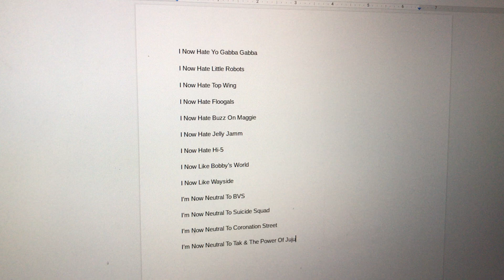13 Opinions Changed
Reasons For Yo Gabba Gabba:
1. There Songs Are Annoying
2. Some People Are Losing Interest On That Show
But I Still Hate The Wiggles
3. I’m Too Old For It
Reasons For Little Robots:
1. I’m Too Old For That Show
2. It Aired On Tickle U
But I Still Hate Robotomy
3. Some People Hate That Show
Reasons For Floogals:
1. It’s A Rip-Off To Futurama
2. Loser336 LynnLoud909 Hates That Show
3. It’s Lame
But I Still Hate Tiny Planets & The Zulu Patrol
Reasons For Buzz On Maggie:
1. Maggie Causes Some Trouble
2. Some People Hate This Show
3. It’s Lame
Reasons For Jelly Jamm:
1. It’s Too Annoying
2. I’m Too Old For That Show
3. Loser336 LynnLoud909 Hates That Show
But I Still Hate Bo On The Go
Reasons For Hi-5:
1. It’s Like The Wiggles
2. Loser336 LynnLoud909 Hates That Show
3. The Songs Are Annoying
Reasons For Bobby’s World:
1. It’s Classic
2. Shimmer&ShineFTW WordGirl Sucks Likes That Show
3. It’s Awesome
But I Still Love Some Classic Shows
Reasons For Wayside:
1. The Animation Looks Amazing
2. I’ve Watched The Episodes At Brinker Elementary School In The Past
3. Nicknetwork Likes That Show
But I Still Hate RBUK, Breadwinners, & Sanjay & Craig
Reasons For BVS:
1. It’s Not Bad
2. Some People Love This Movie
3. It’s Pretty Alright
But I Still Hate Movie 43
Reasons For Suicide Squad:
1. Same As BVS
2. It Won An Oscar 2 Years Ago
3. It’s Okay
But I Still Hate Venom (2018)
Reasons For Coronation Street:
1. It’s A Classic Show
2. Some People Love This Show
3. It’s Very Alright
But I Still Love Sesame Street
Reasons For Tak & The Power Of Juju
1. It’s Not Bad
2. Ryan The Rodfellow Guy 2003 Likes That Show
3. It’s Not The Worst Nickelodeon
But I Still Love Spongebob Squarepants

If You Disagree, You Know The Drill